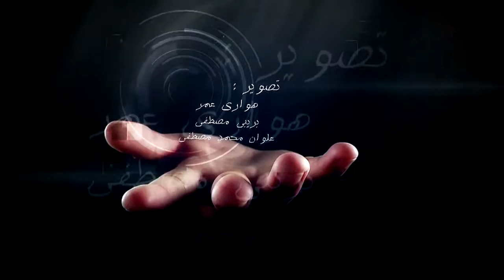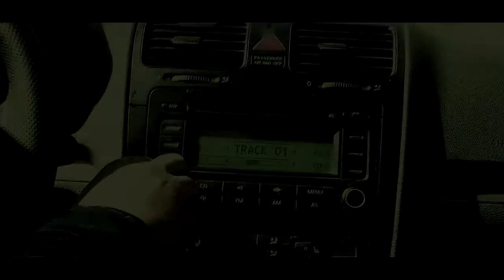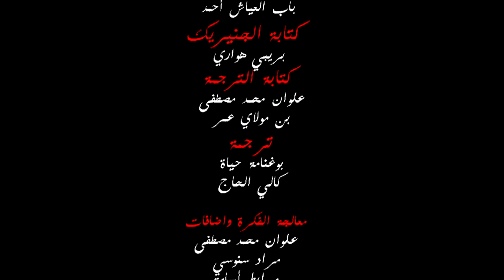Film REFLET - DouBLe STiWi PRoD TDF2012 الفلم القصير الإنعكاس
إخراج :  بريبي مصطفى
×××× تنــــــــــــــــــــــدوف2012 ×××